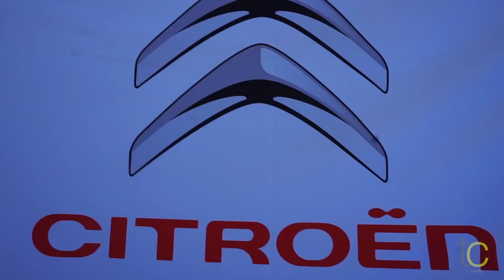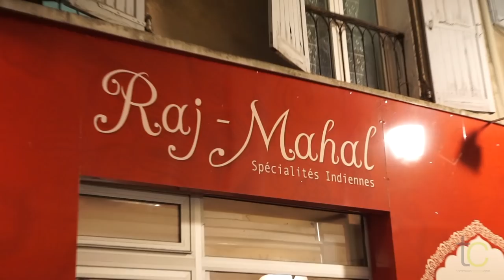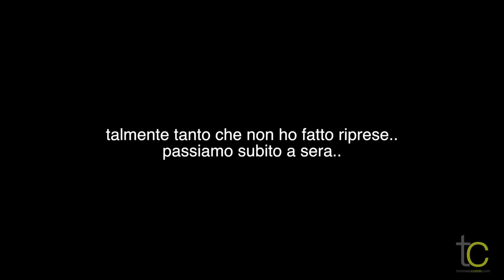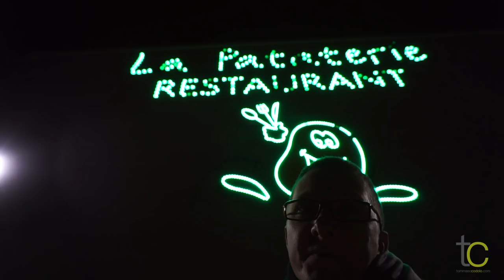Droni e Motori al WRC di Montecarlo - 4 giorni con DJI - VLOG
Una 4 giorni intensa a Gap, in Francia per il Rally di Montecarlo!
Lo stand DJI era sempre pieno ma qualche ripresa sono riuscito a farla.
Ecco il mio racconto di queste fantastiche giornate.

La mia attrezzatura:
Gopro Hero5
Phantom 4
Phantom 4 Pro
Karma Grip

musiche:
- We_Wish_You_a_Merry_Christmas_Instrumental_Jazz
- Morning_Stroll
- Get_Back
- Give